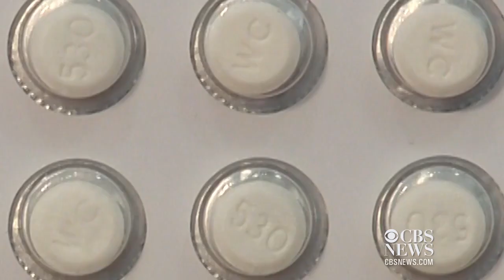New study on birth control pills, breast cancer risk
Findings in the journal Cancer Research found certain birth control pills with high amounts of estrogen may increase the risk of breast cancer. Also, new blood and saliva tests could be early detectors in oral cancer linked to HPV. Marie Hall reports on the day's top health stories.